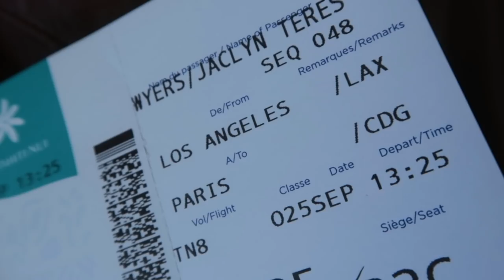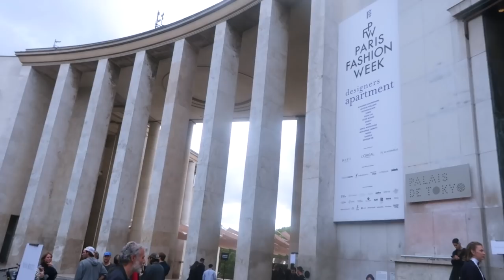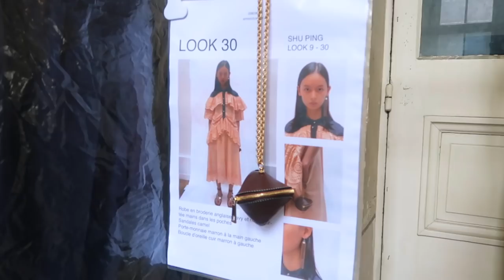WEEK IN MY LIFE🇫🇷 Paris Fashion Week + CHANEL unboxing 2019!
Hey hey! Last time I was in Paris I was 13, so this was a fabulous new experience as a young adult attending Paris Fashion Week shows with L'Oreal Paris. I couldn't have pictured anything like it, I hope you enjoyed this amazing experience seeing the beautiful streets of Paris, previewing the new KARL LAGERFELD X L'OREAL collection, behind the scenes of fashion shows as well as the iconic LE DEFILE show L'Oreal Paris puts on every year. I'm shocked I was invited on this adventure and celebrated by buying a freaking CHANEL purse in Paris because you live once!!! ahah thank you to L'Oreal Paris for this INCREDIBLE experience I will never forget and if you guys have any requests for more french Icons that I should recreate on my main channel with the L’Oreal products featured, let me know!

See more about the KARL x L’OREAL collection here, coming soon!

LETS TALK FASHIONNNN!
Here are some of the items I wore during Paris Fashion Week:

Airport Look:
Barret from Anthropologie in stores, couldn't find it online!
Leggins from Aerie
Top & Jacket Thrifted
Sneakers: Superga 2790 Platform Sneaker

90's inspired plaid dress:
Heidi Mini Dress in Multi by Lovers + Friends

Lissa Bodysuit
Lovers + Friends
brand: Lovers + Friends

Heels from Michael Kors a long time ago

Cocktail Party Look:
LETIZIA PRINTED MINI DRESS IN BLACK & WHITE

Bangs from Amazon
- I show you how to style these in an upcoming Kelly Kapowski tutorial!

Thick Headband from Free People

Zinnia Blouse
V. Chapman

Pants, Lulu's a long time ago, Aritzia has similar pants
LuLu*s Pumps

Necklace featured was from a brand called soparis online that doesn't exist anymore! it was my fav & I've had this necklace since like 2015 so I hope it's familiar to some of you!

for cute  & comfy travel/sleeping attire :D

i adore her lol

We stayed at the W Opera and first up, I headed to the Champs-Élysées
to CHANEL PARIS 42 MONTAIGNE! Gorgeous CHANEL location and I got my first scarf purchase, though I went back for more because of yalls encouragement lmao

We went to Karl Lagerfeld HQ on 21 Rue Saint-Guillaume & learned about the new collection with L’Oreal Paris, mixed our own lipsticks and headed Backstage at the Christian Wijnants Spring/Summer 2020 show where L’Oreal Paris was the sponsor for hair. Leather wrapped hair anyone?

The gorgeous show took place at the Palais de Tokyo - 13 avenue du Président Wilson, 75116 Paris

Cocktails were up next to celebrate the launch of the Karl collection, where I was a baby about doing a gif infront of other humans. Liquid courage is always needed at events for moi.

Cédric Charlier Backstages was up next, I adored this show set at Faculté de Pharmacie - 4 avenue de l'Observatoire 75006 Paris, which is a school rented out for the show. L’Oreal was on makeup for a barely-there look to compliment the feminine designs.

& the main event, Défilé L'Oréal Paris! This show was SO FUN. I didn’t give enough of an introduction, but this show set at the Musée de L'Homme
occurs every year in various locations in Paris. This show is super unique, because it’s not as serious as traditional runways are but celebrating all the celebrity spokespeople as well as models for the brand. Think cheering, posing & live music!

L’Oreal products mentioned:
L'Oreal Paris Elnett Satin Hairspray

If you liked the look of my foundation I used Revitalift Triple Power LZR Hyaluronic Acid Serum as a base

 with the L’Oreal Lumi (my fav foundation from L’Oreal)

I wish I documented more makeup steps but a bunch of the makeup was European L’Oreal products that are not available yet in North America, but I’ll show it as soon as it is!

Chanel Bag Style i got: Chanel Boy 2018 Small White Calfskin Leather Shoulder Bag I believe, I don’t even know lol
& a CHANEL Silk Pearl CC Square Scarf that was shown for .5 seconds